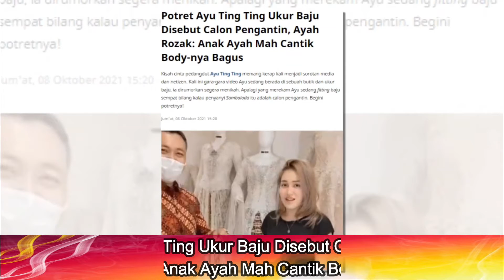Ayah Rozak Potret Ayu Ting Ting Ukur Baju! Calon Pengantin?